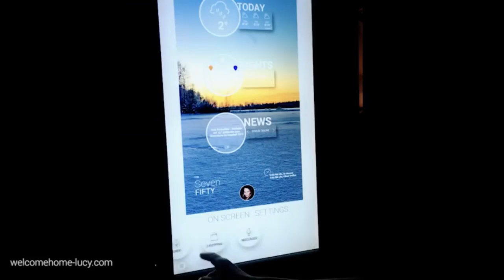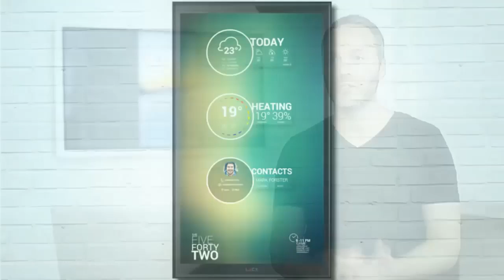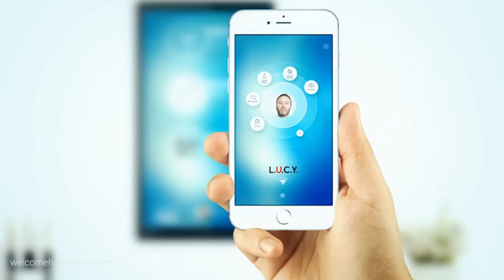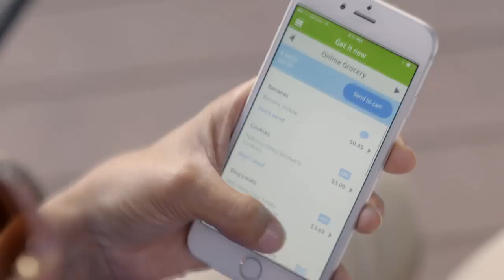Today's Best New Inventions, Gadgets and Technologies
Heacket: A Durable Heated Jacket. Maintain an active lifestyle in frigid conditions. Cut down layers in cold weather with Heacket.
LUCY - Your digital butler. The digital butler with a touch screen and voice control for your smart home.
hiku kitchen button scans barcodes and recognizes your voice, creating a shopping list on your phone. hiku - makes grocery shopping a breeze!